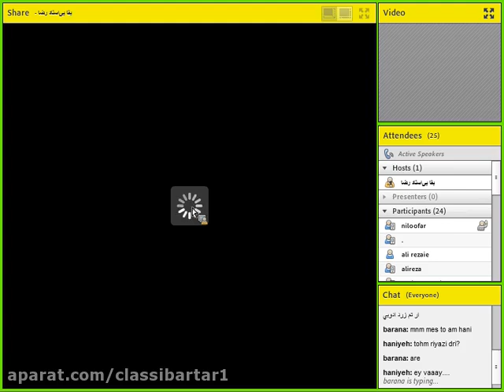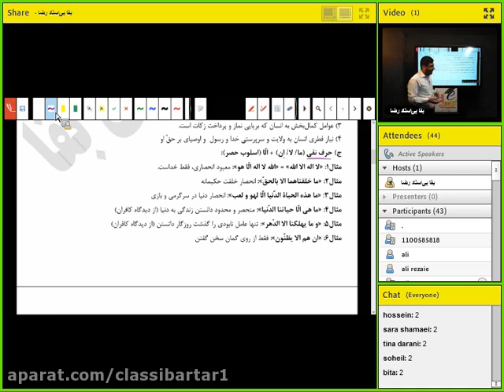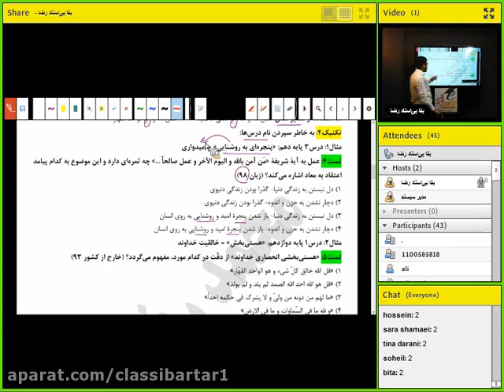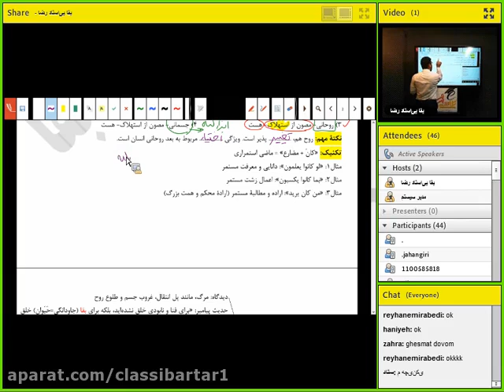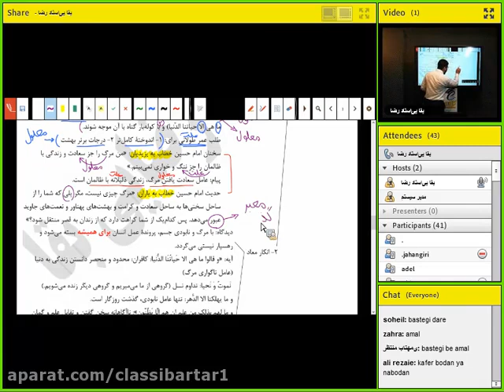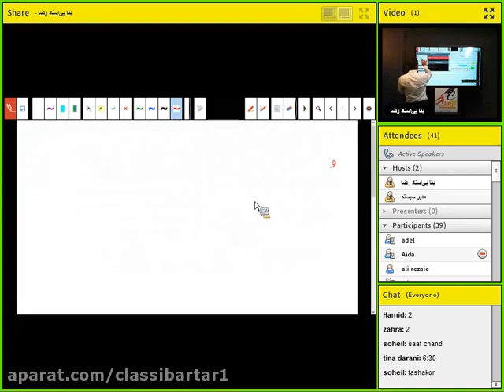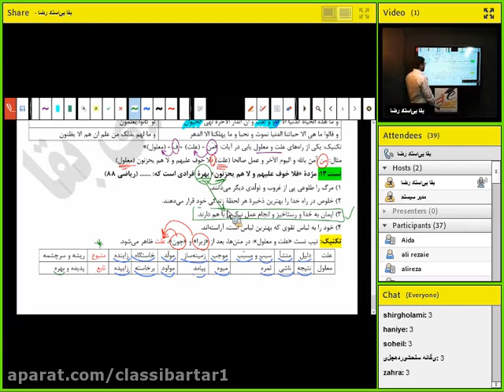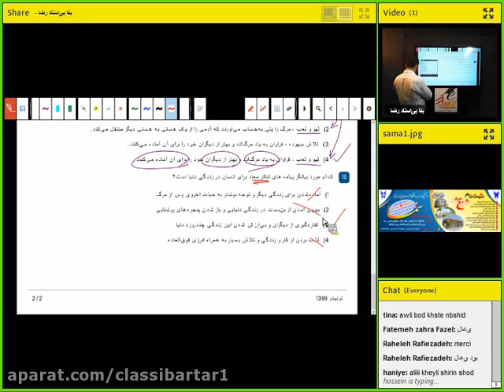12th religion and life - Professor Rezaei Baga at Ustad Shahriyar High School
12th religion and life - Professor Rezaei Baga at Ustad Shahriyar High School.mp4